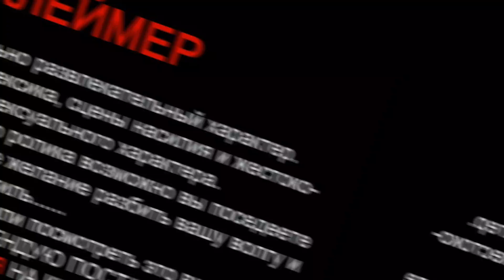УРКИ КАК ПТИЦА ХОТЕТЬ ЛЕТАТЬ! l Far Cry Primal #11